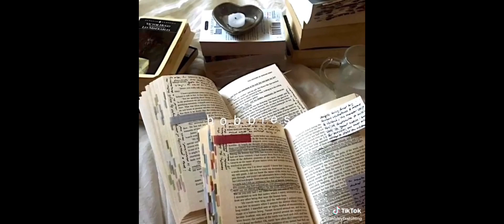Addams Family + Wednesday react to Nevermore Academy | Part 1/5 | GCRW